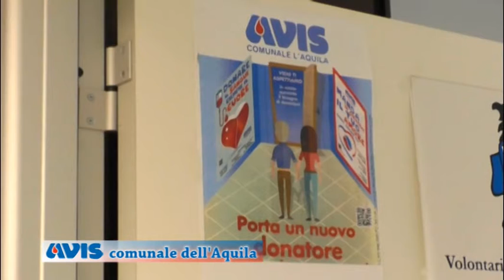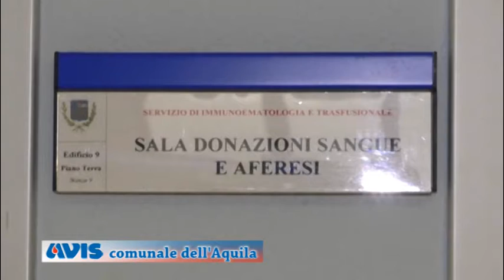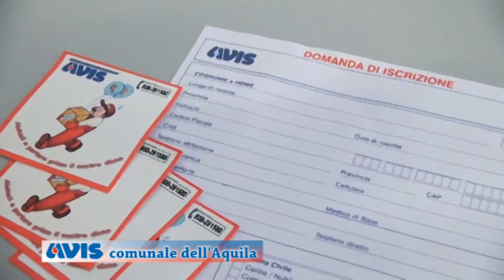AVIS Comunale L'Aquila, campagna per la donazione del sangue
Servizi giornalistici tratti dal TG di TELESIRIO ch 16  e TELESIRIO L'AQUILA CH 289 del Digitale terrestre Abruzzo